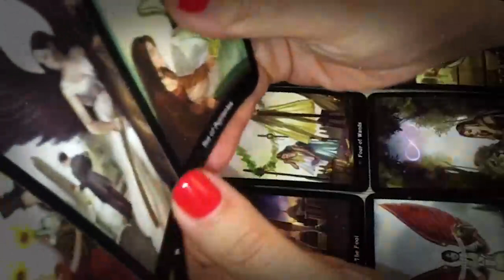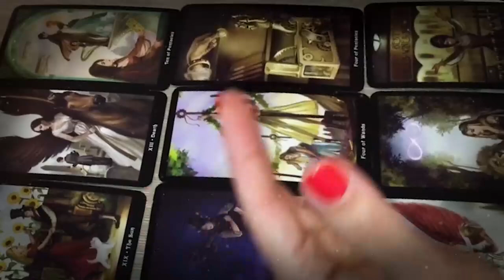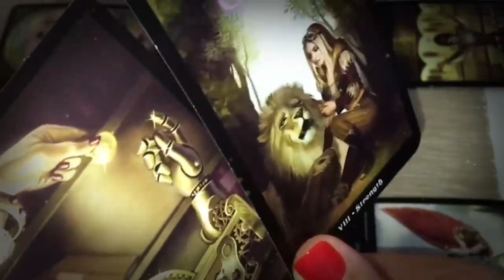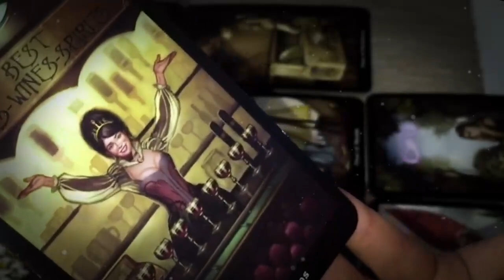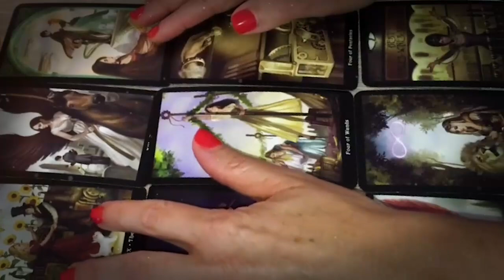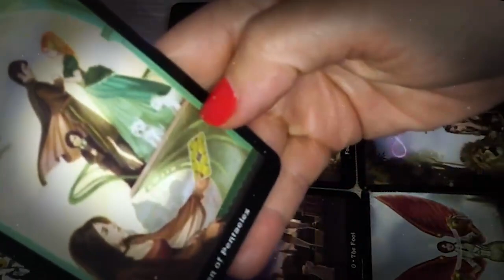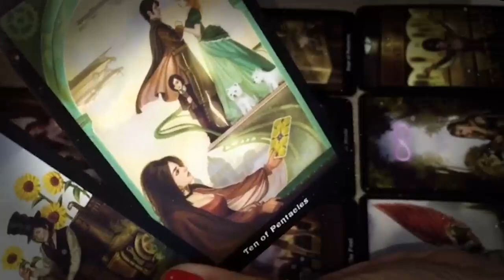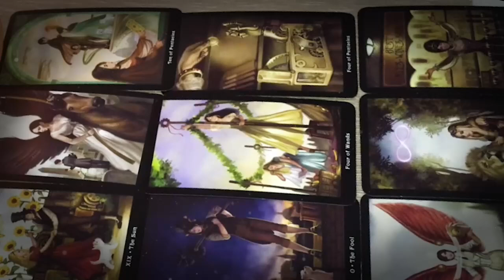VIRGO AUGUST 2022 - GET READY! BIG NEWS IS COMING VIRGO AUGUST LOVE TAROT READING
VIRGO AUGUST 2022 - GET READY! BIG NEWS IS COMING VIRGO AUGUST LOVE TAROT READING VIRGO AUGUST 2022 - GET READY! BIG NEWS IS COMING VIRGO AUGUST LOVE TAROT READING